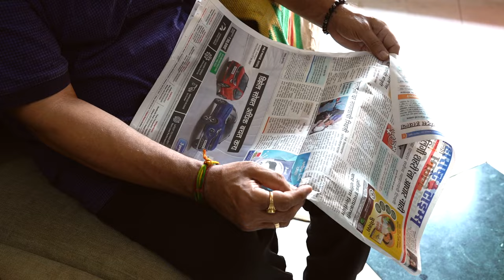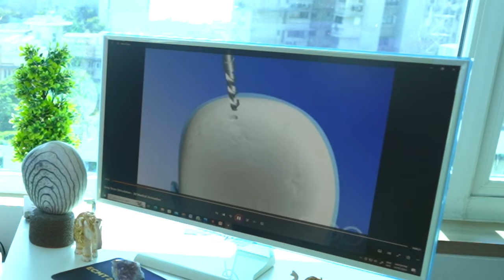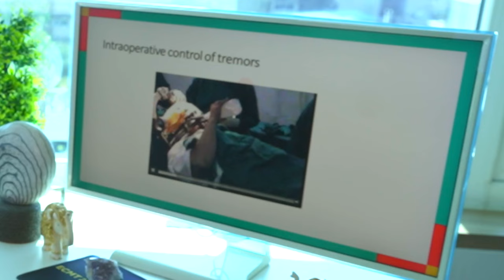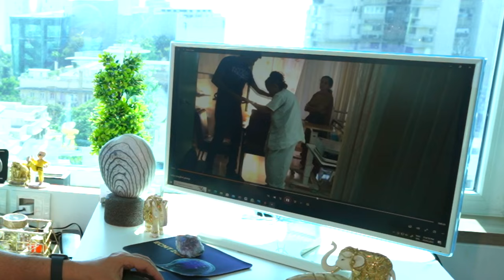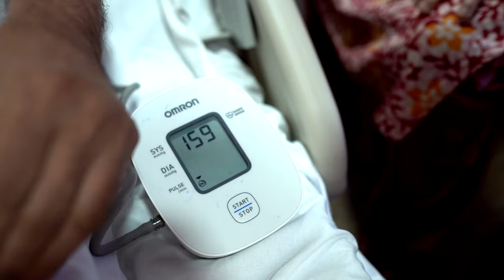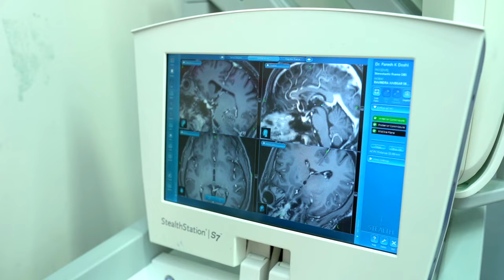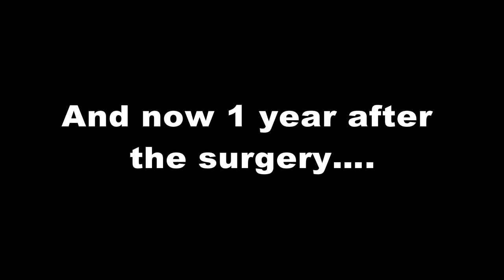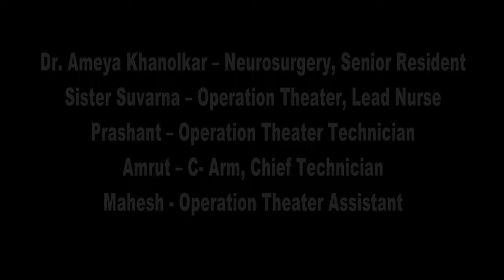DBS Surgery Explanation, Procedure & Testimonials from Clients of Dr. Paresh Doshi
Learn more about DBS Surgery Procedure from Dr. Paresh Doshi with real patient testimonials and procedures to understand how DBS surgery can help with Parkinson’s treatment.